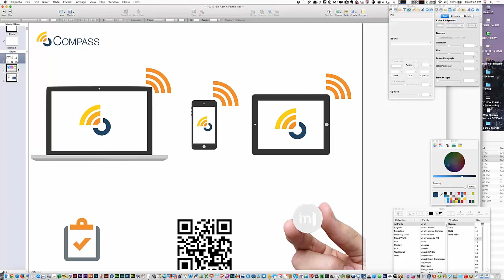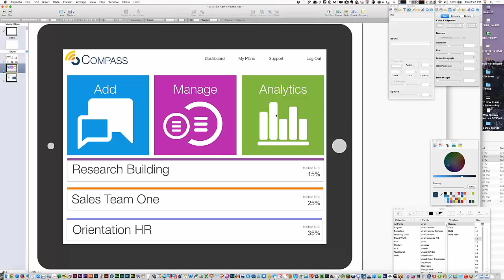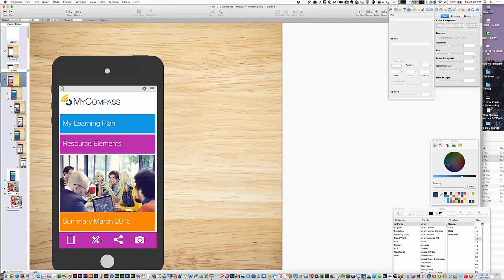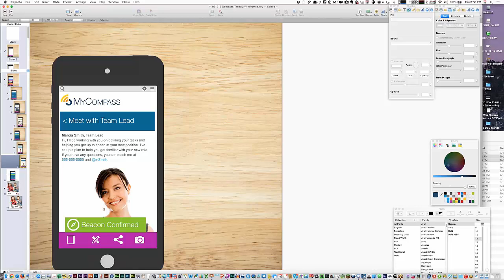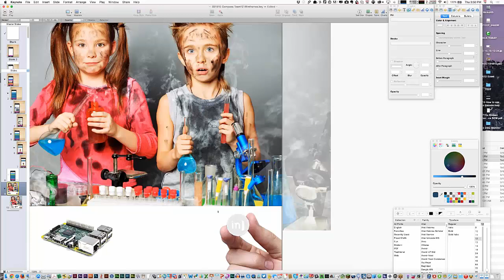xAP Arrr - Compass UI update and demo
In this video, Nick Floro of shows off the UI updates of Team xAP-Arrr's Compass project.